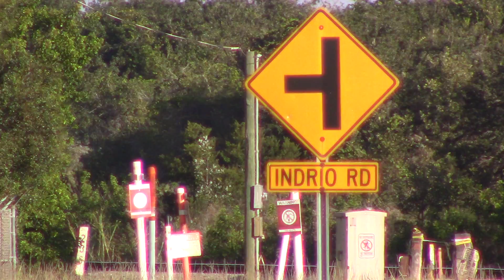FEC210 Nov 3, 2015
805,809 with IM and racks, HobbyLobby in there, too.